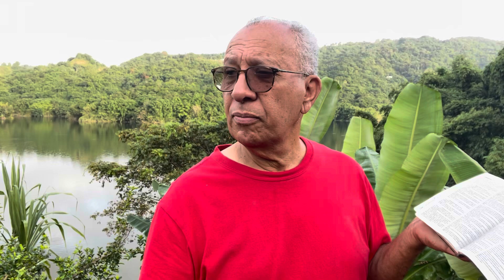Jesús…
La Biblia dice que Jesús nació, murió y resucitó 2 Corintios 5:15